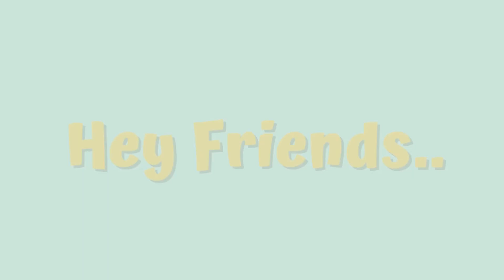kitchen window design ideas 2023 | kitchen sink curtain ideas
kitchen curtains ideas
kitchen door curtains ideas
kitchen cupboard curtain ideas
kitchen sliding door curtain ideas
diy kitchen curtains ideas
modern kitchen curtains ideas
kitchen window curtains ideas
kitchen window treatment ideas
kitchen window covering ideas
kitchen window decorating ideas
kitchen window curtain ideas diy
kitchen bay window curtain ideas
kitchen sink window curtain ideas
kitchen cabinet curtains ideas
kitchen sink curtain ideas
kitchen window design ideas
kitchen window decoration ideas
kitchen window decoration ideas home
kitchen with window design
modular kitchen with window design
kitchen window design with exhaust fan
kitchen small window design
kitchen window design kerala
kitchen window design with chimney
kitchen design with window above stove
kitchen open window design
kitchen sink window design
small kitchen design indian style
modern kitchen design ideas
small kitchen design 2023
kitchen design ideas minecraft
kitchen cabinet diy
kitchen window curtain ideas
kitchen design small space
modern open kitchen design ideas 2023
kitchen design 2023 india
galley kitchen design ideas
open kitchen curtain ideas
kitchen curtain ideas malayalam
amazon kitchen curtains
dining room curtain ideas
kitchen door curtains
kitchen curtains diy
how to make kitchen curtains
kitchen curtains online shopping